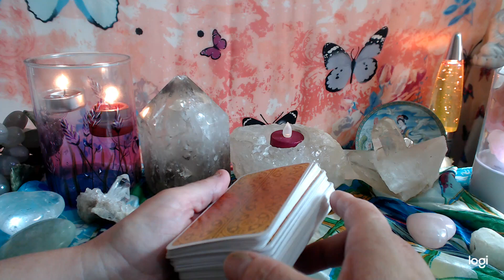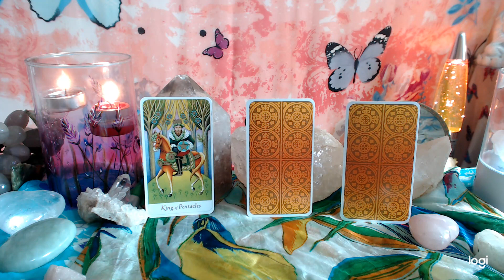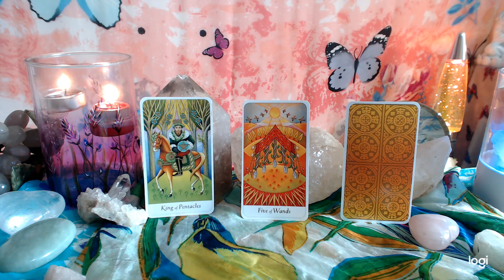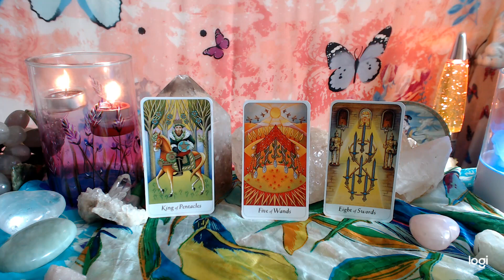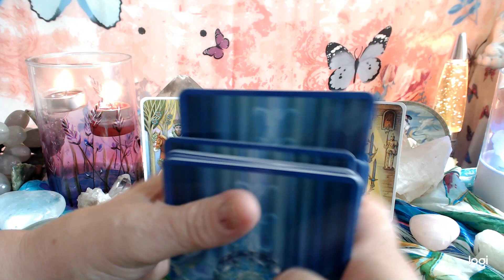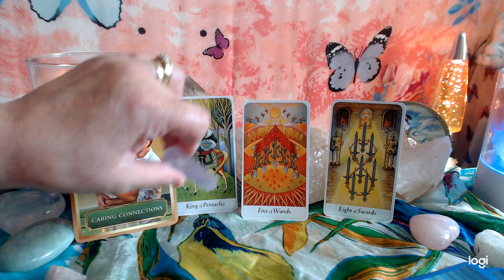CANCER ♋WEEKLY🔮 21 - 28 SEPT TAROT AND ORACLE READING.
truthseekers tarot

I do live free readings. Put notifications bell on to get notified.
Having a look at aspects that can hold us back mentally, physically, emotionally and what about spiritually. What is our higher selves trying to let us know to move on with our lives? Here we can use tarot cards as visual points to understand ourselves a little bit better on a daily basis. Check out your astrological ascending sign for how we portray to the world  , also your moon sign , as I use a moon card to further look into the aspect of the day.
 I also do private personal readings,  and tutourials on a one to one teaching, just email or comment that you want one. In  love and light . Empower you to be you. In love and light always.

ANGELS OF ATLANTIS ORACLE

white cat tarot

ANGELS OF LIGHT ORACLE,

cat tarot

angel tarot

7 energies by colette  baron reid

mermaids and dolphins.

livivo salt lamp